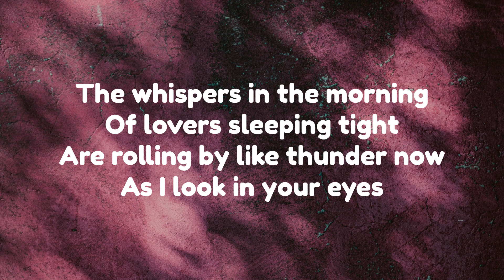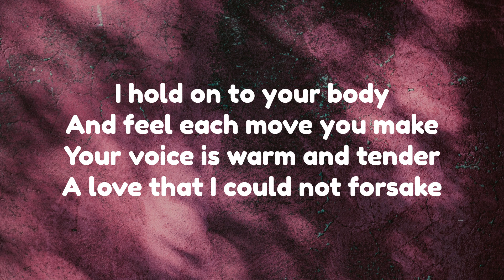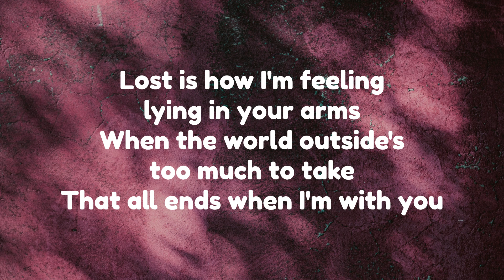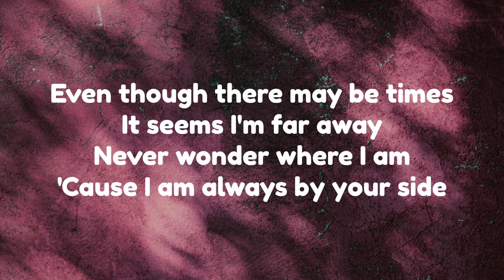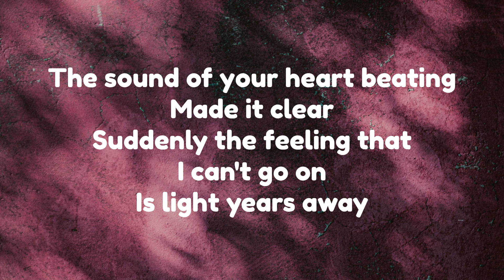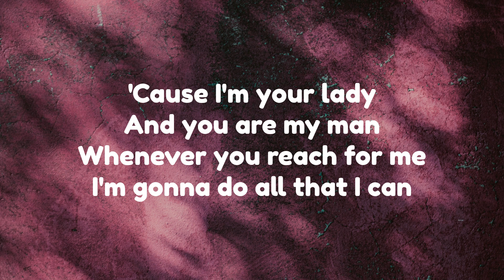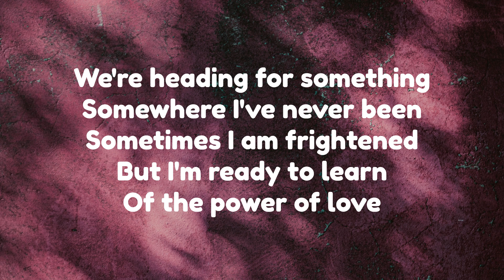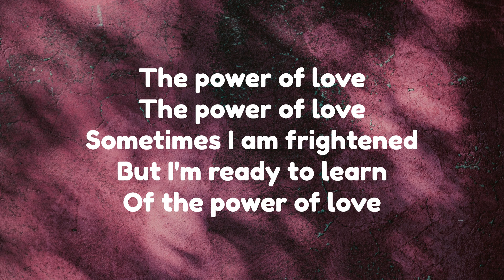Céline Dion - The Power of Love | Lyrics Video